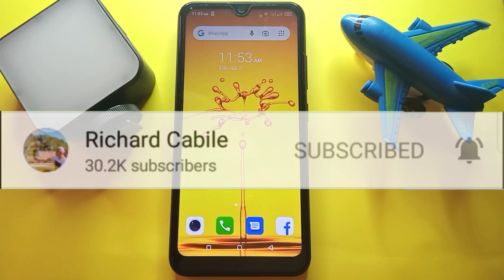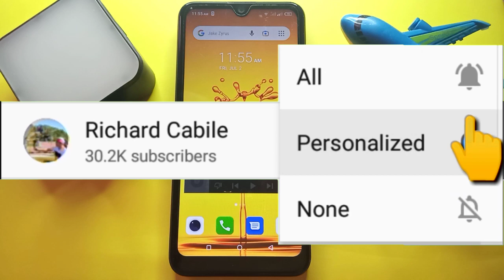How to Add Youtube Music Widget in itel S15 Mobile Phone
Do you want to add youtube music widget in itel s15 mobile phone.  In this tutorial I will teach you how to add youtube music widget in itel s15 mobile phone.

Thanks...